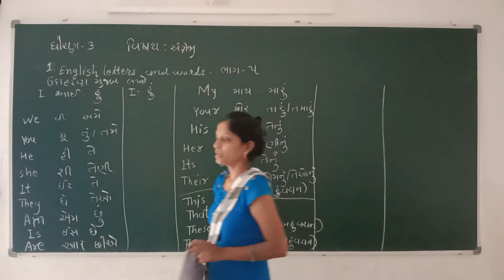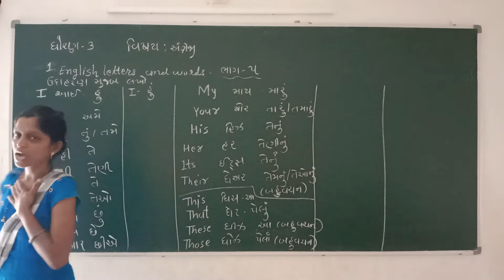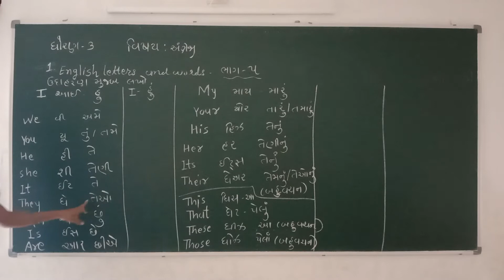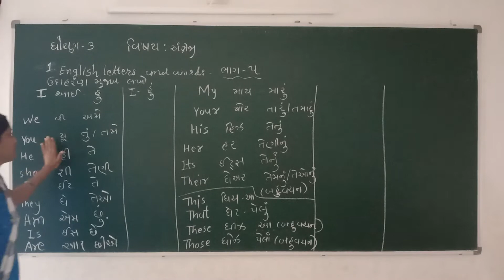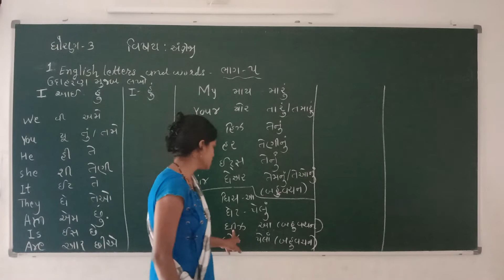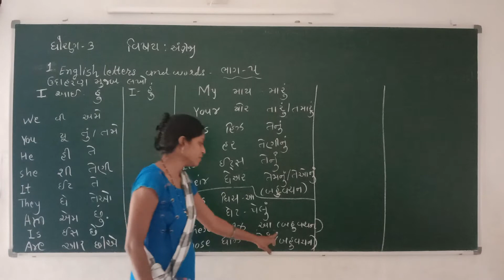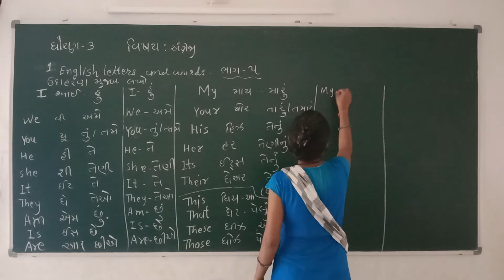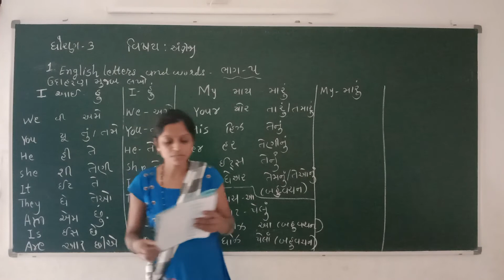GSEB|ધોરણ 3|અંગ્રેજી આઇડીયલ બૂક|ભાગ ૫